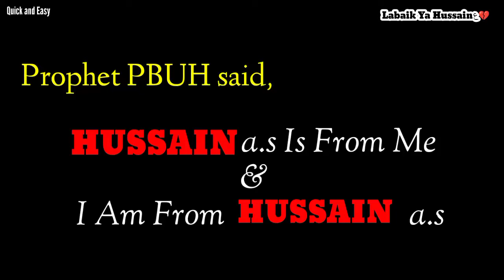muharram 2022 status lines Salam ya Hussain Shia community